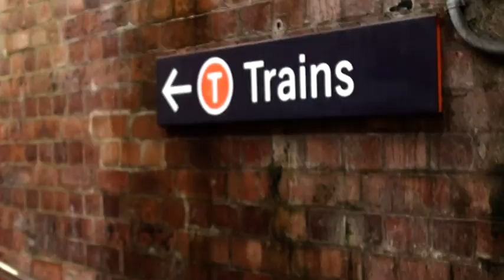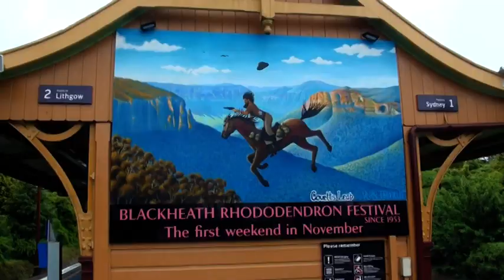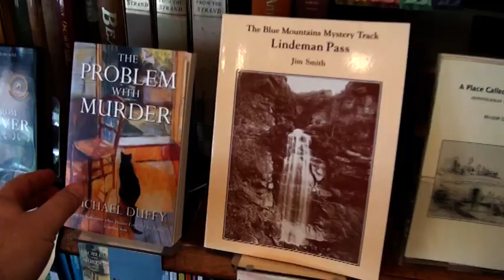The Problem with Murder by Michael Duffy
In this video I talk about a book available from only four bookstores on the entire Earth. We also show you some of the locations of the novel and try to capture some of its atmosphere.

You can purchase a copy of this book by following any three of the following links: